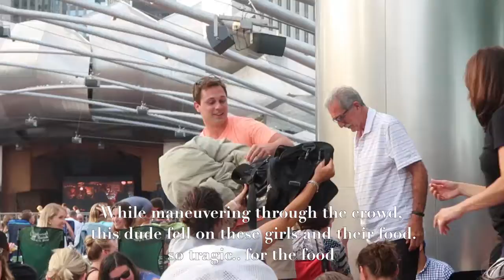Movies in th Park FAIL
What we thought would be a lovely evening in Millennium Park to watch La La Land, ending up being a massive crowd of 20 somethings. Even though there was no room for us, we sat and enjoyed some food... for about 45 min and then neither of us were having fun so we left. The End

The animations featured: (check these artists out, they're amazing)